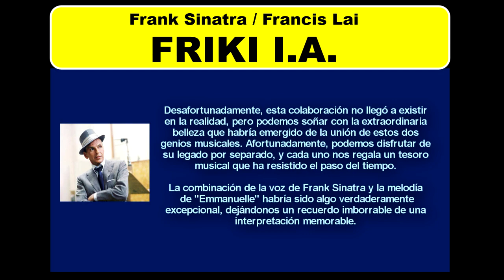Frank Sinatra [IA] Emmanuelle (explicado)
Frank Sinatral [IA] Emmanuelle de Francis Lai

ÁLBUM: Emmanuelle
CANTANTE: Pierre Bachelet
VOZ IA: Frank Sinatra